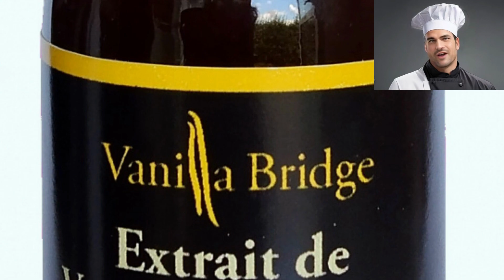لذّة النكهات اكتشف عالم الطهي واستمتع بتجارب فريدة في المطبخ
طريقة أساسية لعمل بسكويت الشوكولاتة

مرحبًا أصدقائي، أهلاً بكم في قناتنا المميزة حول فنون الطبخ! اليوم سنتعلم سويًا طريقة عمل بسكويت لذيذ محشو بالشوكولاتة. إنها وصفة سهلة وسريعة التحضير، وستكون مناسبة لجميع أفراد العائلة. لنبدأ!

مقادير البسكويت بالشوكولاتة:

1 كوب دقيق
1/2 كوب سكر بني
1/2 كوب سكر أبيض
1/2 كوب زبدة طرية
1 بيضة كبيرة
1 ملعقة صغيرة فانيليا سائلة
1/2 ملعقة صغيرة بيكنج بودر
رشة ملح
1/2 كوب شوكولاتة مقطعة إلى قطع صغيرة
طريقة التحضير:

خطوة 1: تسخين الفرن وتحضير الصينية

قبل بدء عملية التحضير، قم بتسخين الفرن إلى درجة حرارة 180 درجة مئوية. بعد ذلك، ضع ورقة زبدة في صينية الخبز واحتفظ بها جانبًا.

خطوة 2: خلط المكونات

في وعاء كبير، قم بخلط السكر البني والسكر الأبيض مع الزبدة الطرية. استخدم ملعقة خشبية أو مضرب يدوي لخلطها جيدًا حتى تصبح الخليط ناعمًا ومتجانسًا. ثم، أضف البيضة والفانيليا واستمر في الخلط.

خطوة 3: إضافة المكونات الجافة

في وعاء منفصل، قم بخلط الدقيق والبيكنج بودر ورشة الملح. ثم، أضف هذا الخليط تدريجيًا إلى خليط السكر والزبدة واستمر في الخلط حتى تتجانس المكونات تمامًا.

خطوة 4: إضافة قطع الشوكولاتة

بعد أن تكون العجينة جاهزة، أضف قطع الشوكولاتة وقم بتوزيعها جيدًا داخل العجينة.

خطوة 5: تشكيل البسكويت

الآن حان وقت تشكيل البسكويت. قم بأخذ كمية من العجينة وشكلها على شكل كرات صغيرة، ثم ضعها على صينية الخبز باتساع بينها حتى تتفادى لصقها أثناء الخبز.

خطوة 6: خبز البسكويت

ضع صينية الخبز في الفرن المسخن مسبقًا، واترك البسكويت يخبز لمدة 10-12 دقيقة أو حتى يصبح لونه ذهبيًا فاتحًا.

خطوة 7: التبريد والتقديم

بعد الانتهاء من خبز البسكويت، اتركها تبرد لبضع دقائق على صينية الخبز، ثم انقلها إلى رف تبريد لتبرد تمامًا. وبهذا انتهت عملية تحضير بسكويت الشوكولاتة اللذيذ!

استمتع بمذاق البسكويت بالشوكولاتة!

في النهاية، يمكنك الآن التمتع بمذاق هذه الحلوى الشهية ومشاركتها مع أصدقائك وعائلتك. قم بتحضير كمية كافية من البسكويت واحتفظ بها في علبة محكمة للحفاظ على طعمها اللذيذ. نتمنى لك قضاء أوقات ممتعة في المطبخ وتجربة وصفات مشوقة أخرى.

شاركنا تجاربك واستفساراتك في التعليقات، وسنكون سعداء بالرد عليكم جميعًا. إلى اللقاء في مقاطع فيديو أخرى. وبالهنا والشفا!